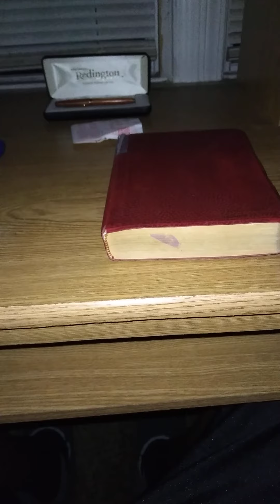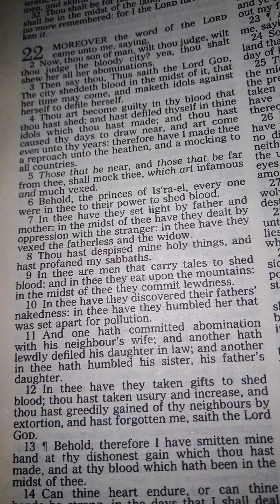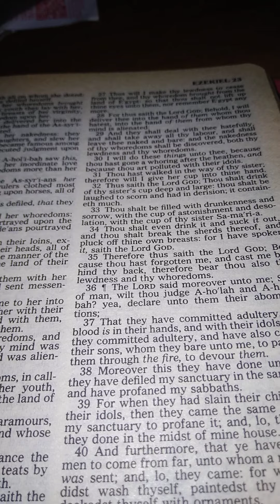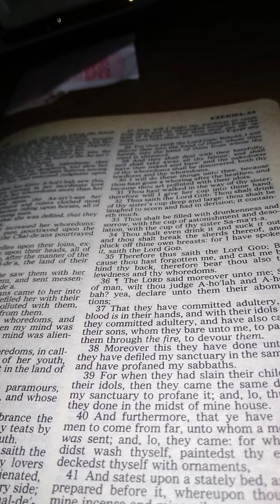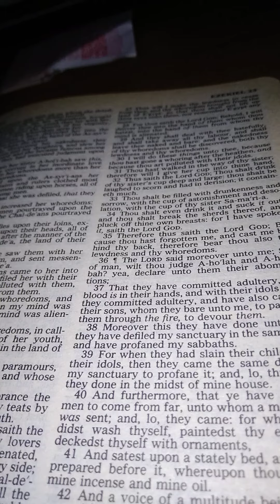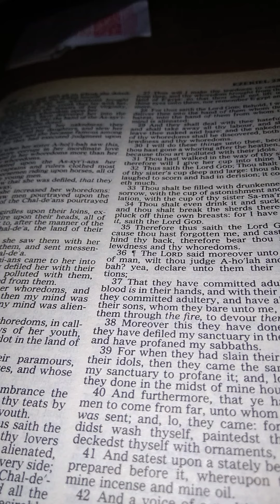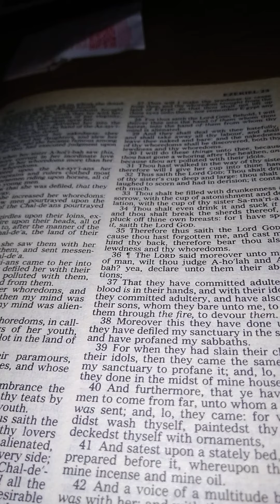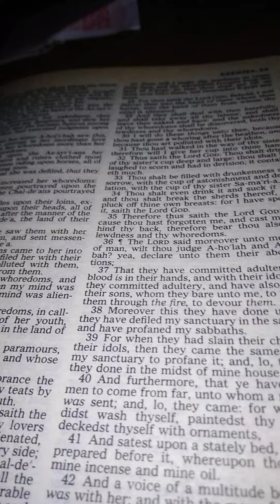Authentic or Nothing(It's cuffin season tell your kids truth Proverbs 1*7 Proverbs 16*18🛐🌹🔥💍🔥🩸☂️